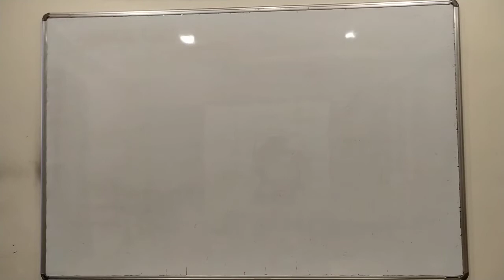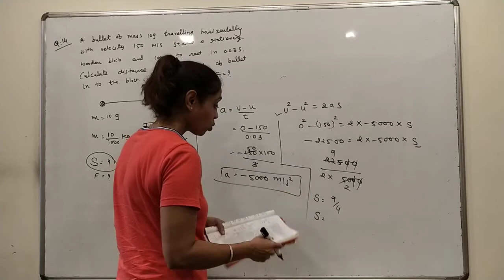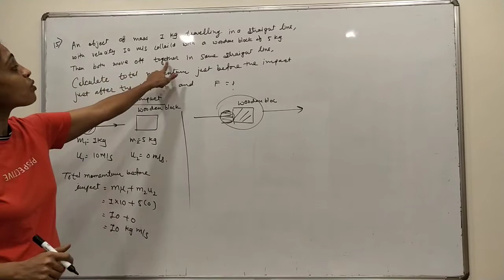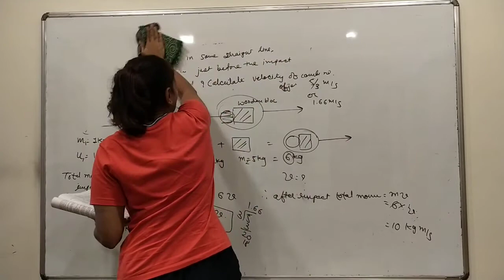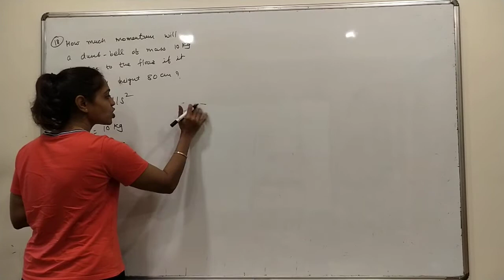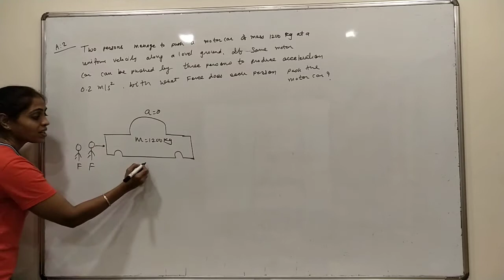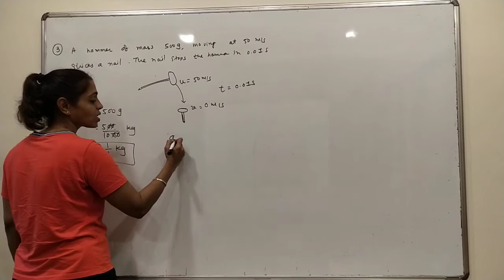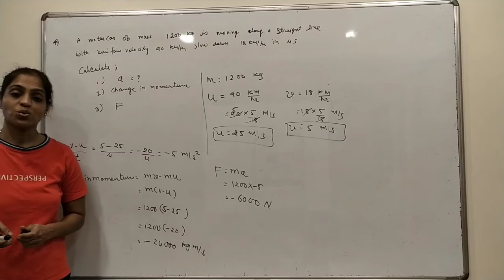Newton's laws of motion ( CBSE 9) -7